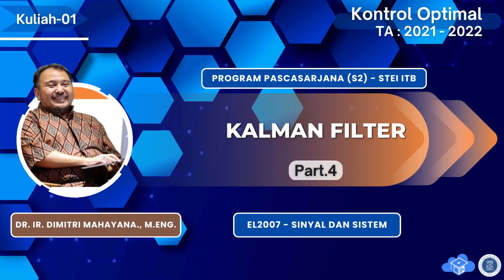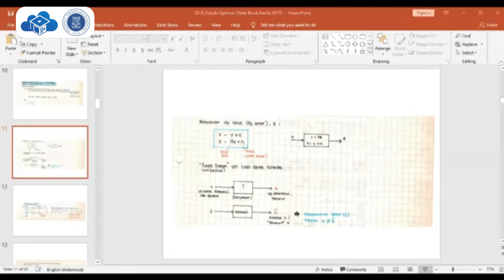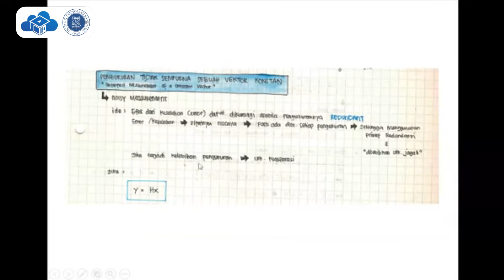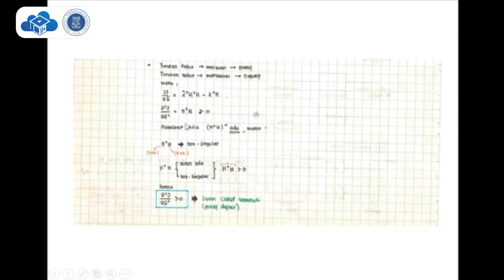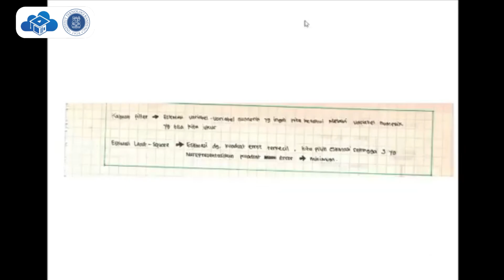Kuliah 1_4 Kontrol Optimal (S2) STEI-ITB, 2021-2022_Kalman Filter (Part 4)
Lanjut ke part 4, Pertemuan ke 1, Kontrol Optimal, Program Pascasarjana (S2) STEI ITB (Sekolah Teknik Elektro dan Informatika Institut Teknologi Bandung), 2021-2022, Pangajar : Dimitri Mahayana (Dosen STEI ITB, Praktisi Konsultan IT dan Data Scientist Sharing Vision)